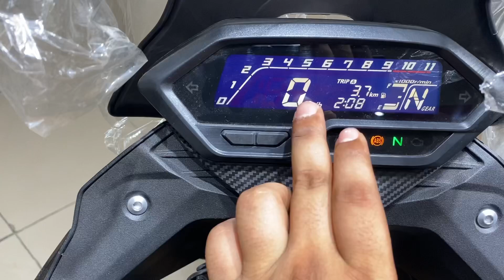Honda Big Wing CB200X | Affordable Adventure Bike | Detailed Walkaround Review